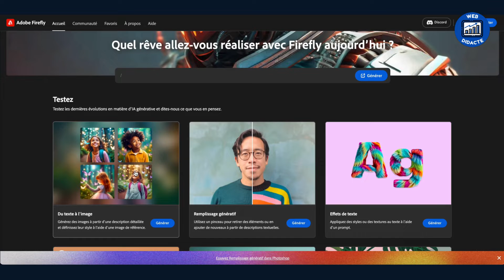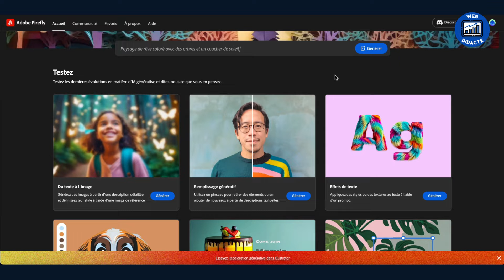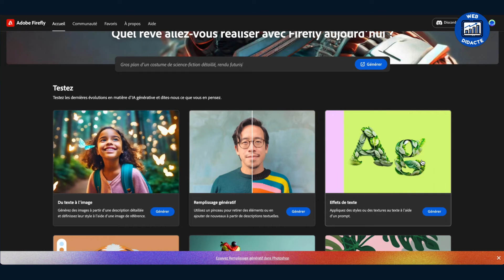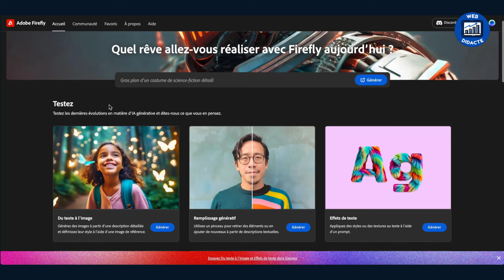Adobe Firefly AI Gratuit!!!: Guide Complet! 🚀✨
Dans cette vidéo: Plongez dans l'univers de l'intelligence artificielle avec notre guide complet d'Adobe Firefly AI – totalement gratuit! Découvrez comment maîtriser ce puissant outil pour transformer vos textes en images époustouflantes. Que vous soyez débutant ou professionnel, ce tutoriel détaillé vous fournira toutes les astuces et techniques nécessaires pour exploiter pleinement le potentiel de Firefly. Rejoignez-nous pour une aventure créative où l'IA rencontre l'art, et apprenez à libérer votre potentiel créatif avec Adobe Firefly AI.

La destination idéale pour tous ceux qui cherchent à apprendre sur le POD

▬▬▬▬▬▬ MES OUTILS PRÉFÉRÉS POUR LE POD ET LES REVENUS PASSIFS: ▬▬▬▬▬▬▬